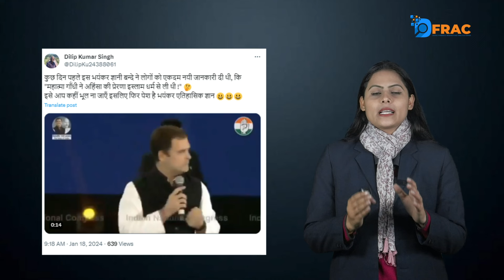राहुल गांधी ने कहा- “महात्मा गांधी को इस्लाम धर्म से मिली थी अहिंसा की प्रेरणा?” Fact check || DFRAC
Team Dfrac